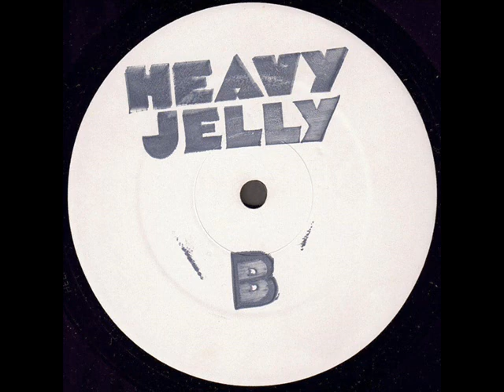Heavy Jelly 1970 *F-F-F-Females*